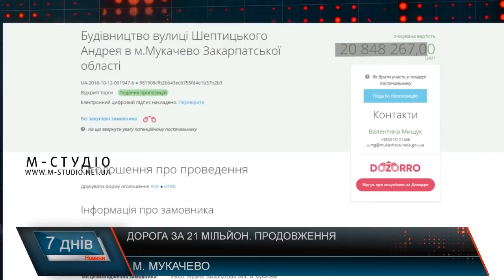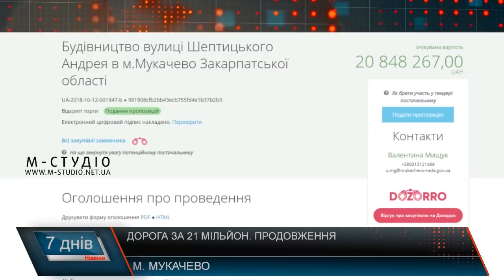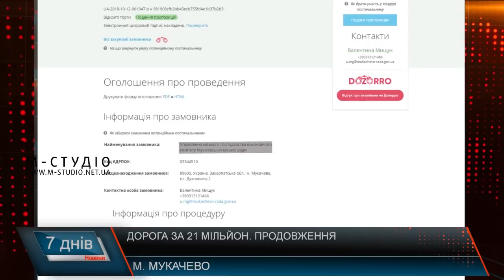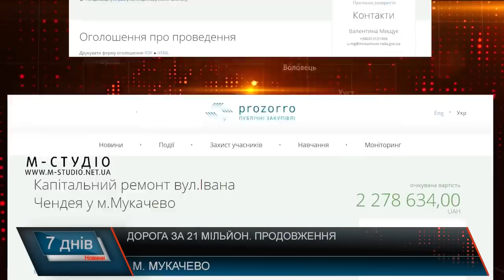Дорога за 21 мільйон. Продовження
Про нову дорогу до «Сільверленда» – майбутню вулицю Шептицького ми вже розповідали. Попередньо йшлося про те, що її вартість становитиме 11 мільйонів. Наразі на сайті «ProZorro» оголошений тендер на її будівництво на майже 21 мільйон гривень – кошти платників податків Мукачева. Наразі на сайті «ProZorro» йдеться про те, що тендер провели. Очікує рішення підприємствоТОВ «ТЕХНО-БУД-ЦЕНТР», зареєстроване у Тернополі.